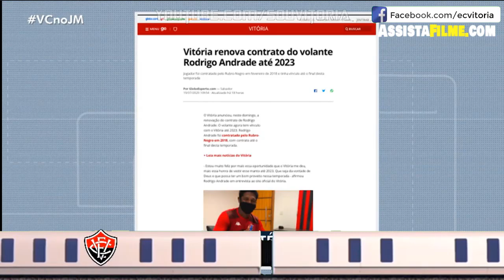Notícias do Vitória: Copa do Nordeste reinicia amanhã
Vitória renova contrato com Rodrigo Andrade, a volta da Copa do Nordeste, retorno do Nordestão, Nordestão 2020, jogos ao vivo da Copa do Nordeste, assistir ao vivo Copa do Nordeste
O INÍCIO
Um dos primeiros clubes brasileiros, o Club de Cricket Victória foi fundado em 13 de maio de 1899, em uma noite chuvosa, quando os irmãos Valente, Arthur e Arthêmio, reuniram um grupo de amigos formado pelos mais representativos jovens da sociedade baiana, no casarão da família, no tradicional Corredor da Vitória, bairro nobre de Salvador, onde hoje está localizado o Edifício Casablanca. O encontro reuniu os jovens Adolfo Irineu dos Santos, Alberto Teixeira, Antônio Almeida, Antônio Guimarães, Augusto Francisco Lacerda, Carlos Carvalho, Carlos Teixeira, Herbert Filgueiras, Joaquim Costa Pinto, Joaquim Chaves, Jorge Wilcox, Juvenal Teixeira, Leobino Cavalcante, Octavio Rabelo, Pedro Almeida, Quintino Ferreira, Arthur Valente, Arthêmio Valente (primeiro presidente, eleito por aclamação) e Fernando Kock (que veio assumir a presidência 18 dias depois).

Como quase todos residiam no bairro da Vitória, região nobre de Salvador, optaram pelo nome Victória, pela forte influência da língua inglesa na época e por se tratar de uma equipe de críquete, esporte muito disputado pela colônia britânica que residia em Salvador. Essa modalidade esportiva era apreciada pelos baianos da época, mas era praticada estritamente pelos ingleses, restando aos brasileiros a tarefa de buscar e repor as bolas no campo, como gandulas privilegiados.

Com o intuito de combater essa discriminação, foram sugeridos nomes e cores patrióticas para o Club de Cricket Victória, como o verde e amarelo. Mas a dificuldade em encontrar tecidos nessas cores fez com que fosse escolhido inicialmente o preto e branco como as cores da agremiação. Em outubro de 1901, José Ferreira Júnior, conhecido como Zuza, retorna da Inglaterra trazendo para a Bahia a primeira bola de futebol e um livro de regras. Reúne alguns amigos que jogavam críquete e promove o primeiro “baba” registrado em Salvador, no Campo da Pólvora. Anos depois, Zuza chegou a jogar pelo Victória em partidas amistosas. Logo em 1902, o Victória adotou o futebol como modalidade, assim como o atletismo, a natação e o remo. Ainda nesse ano, a agremiação muda de nome para Sport Club Victória, pois o críquete já não era a único esporte praticado, e adota as cores vermelho e preto por sugestão do Sr. Cesar Godinho Spínola, vindo do Rio de Janeiro, que propôs a criação da seção náutica no clube.

Naquele ano, os remadores do clube conseguiram um feito inesquecível, ao sair do Porto da Barra até o Porto dos Tainheiros, em Itapagipe. O fato, que teve grande repercussão na época, originou o apelido de Leões da Barra para os atletas, e mais tarde para os próprios torcedores rubro-negros.

Tags → EC Vitoria, ECVitoria, Vitória, esporte clube vitória, Sou Vitoria, Notícias do Vitória, notícias do ecvitoria, Canal do Vitória, YouTube do Vitória, Campeonato Brasileiro Série B, Copa do Nordeste, Copa do Brasil, Brasileirão série B, Copa do Nordeste reinicia amanhã, Vitória renova contrato com Rodrigo Andrade, a volta da Copa do Nordeste, retorno do Nordestão, Nordestão 2020, jogos ao vivo da Copa do Nordeste, assistir ao vivo Copa do Nordeste